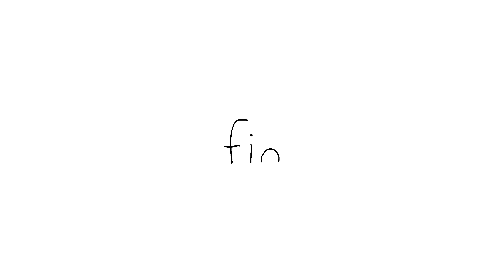What's your New Year's Resolution?ㅣSEALOOKㅣEpisode Compilation